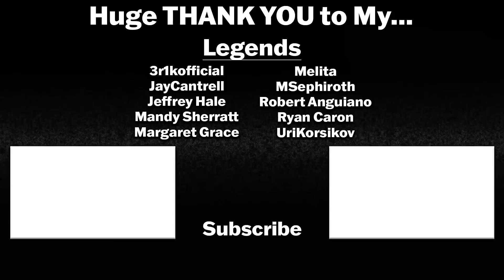ONE PIECE 1x4 REACTION & REVIEW | My Introduction to One Piece | Live Action | Netflix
Netflix's live action adaptation of ONE PIECE has finally set sail and we are going to be checking it out! I've never seen a single episode of the anime so this will be my first time setting course into this universe!

One Piece Season 1 Episode 4 - "The Pirates Are Coming" - With his friends in danger and Klahadore's plan in motion, Usopp seeks help from the Marines. Blades clash when a fierce battle erupts at Kaya's mansion.

Intro: 0:00
One Piece 1x4 Reaction: 1:29
One Piece 1x4 Review: 22:11

Netflix's live action adaptation of the classic anime ONE PIECE stars Iñaki Godoy as Monkey D. Luffy, Mackenyu as Roronoa Zoro, Emily Rudd as Nami, Jacob Romero Gibson as Usopp, Taz Skylar as Sanji, Vincent Regan as Vice Admiral Garp, Morgan Davies as Koby, Peter Gadiot as "Red-Haired" Shanks, Ilia Isorelýs Paulino as Alvida, Aidan Scott as Helmeppo, Langley Kirkwood as "Axe-Hand" Morgan, Jeff Ward as Buggy the Clown, Celeste Loots as Kaya, Alexander Maniatis as Klahadore, Bianca Oosthuizen as Sham, Chanté Grainger as Banchina, Craig Fairbrass as Chef Zeff, Milton Schorr as Don Krieg, Steven Ward as "Hawk-Eye" Mihawk, McKinley Belcher III as Arlong, Chioma Umeala as Nojiko, Grant Ross as Genzo, Tamer Burjaq as Higuma, Stevel Marc as Yasopp, Jandre le Roux as Kuroobi, Dean Damonse as Dragon, Michael Dorman as "Gold" Roger, and Ian McShane as the Narrator.